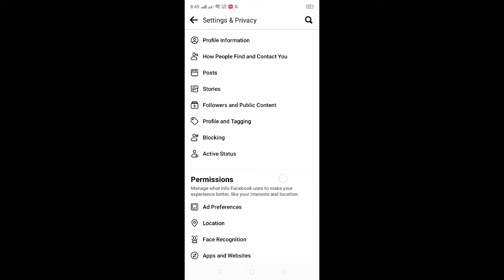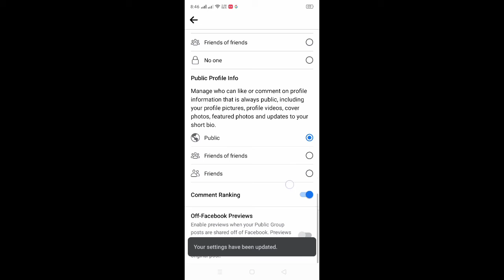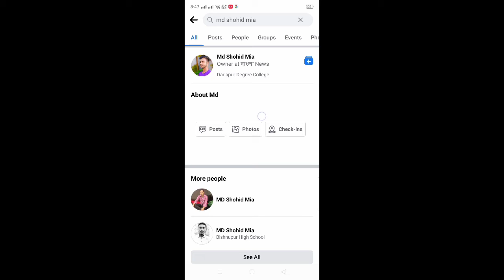How To on follow button in your facebook profile।How to create facebook profile page।page convert